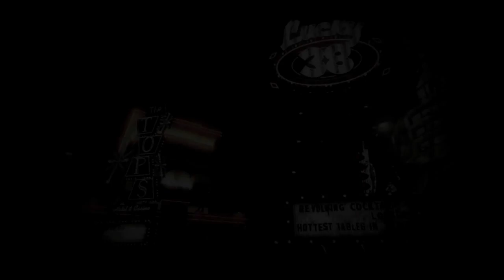Fallout: New Vegas - Gameplay Part 1